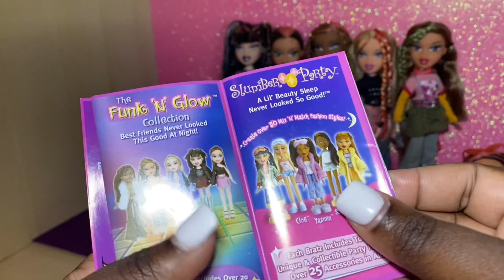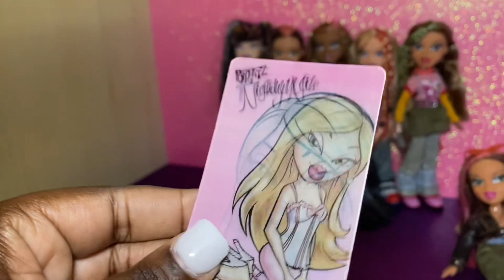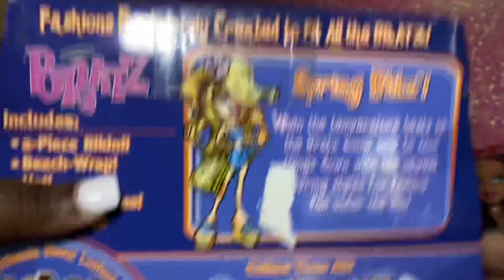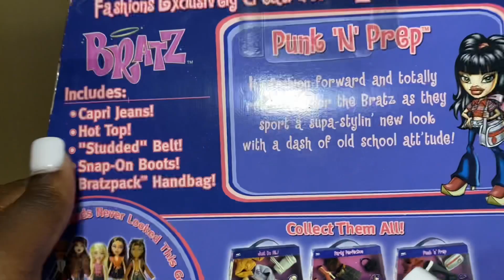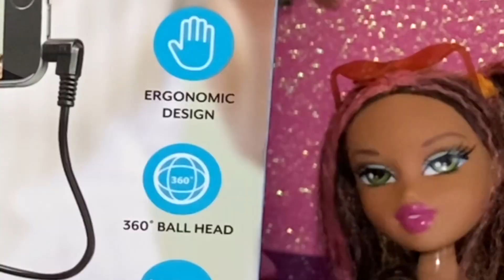Doll Haul #10!|Dolls + clothing serves:)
Hey loves!

Welcome back! If you’re new here, heyyyyyyy:D

Today I have a nice little haul for you guys and I’m testing out some new camera equipment which is serving us periodt! I hope you all enjoy this video and I want to say thank you all for making this past giveaway so successful !